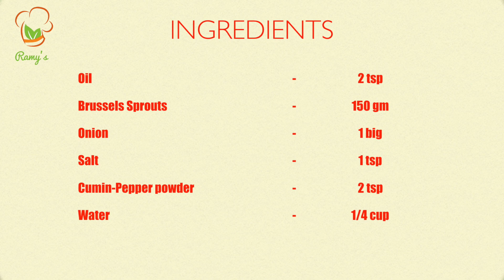Brussels Sprouts Fry | கிளைக்கோசு பொரியல் | Tamil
In this video I am showing how I prepare Brussels sprouts Fry easily. Brussels sprout is member of cabbage groups of vegetables. It is rich in vitamins and minerals.